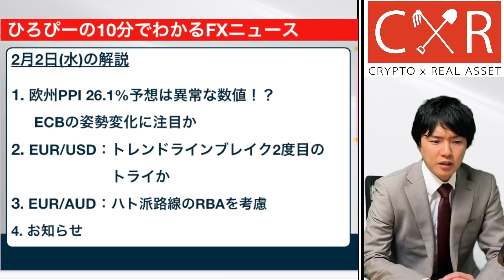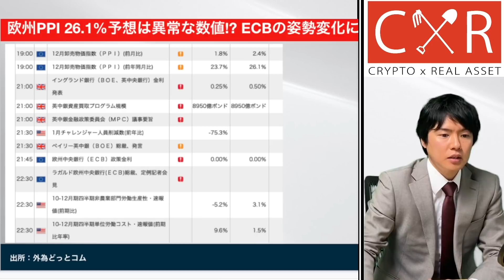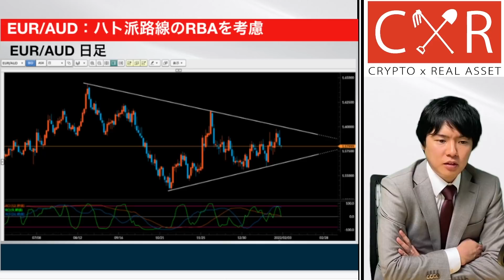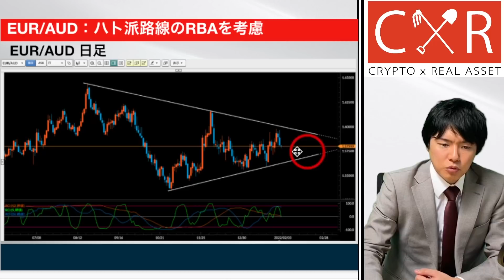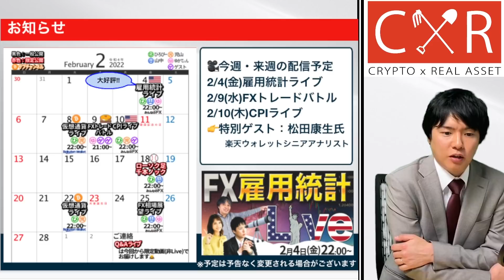ユーロ短期的に上昇の可能性が濃厚｜ユーロ/豪ドルはECB次第でロングトレードにチャンスか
明日はBOE、ECBの政策金利発表と重要イベントが続きます。テーマは当然インフレでしょう。
さらなる輸入資源高騰によるインフレ経済リスクについて、多く議論されると思われます。

【目次】
00:00 初めに
02:00 欧州PPI26.1％予想は異常な数値！？ECBの姿勢変化に注目か
06:44 EUR/USD トレンドラインブレイク2度目のトライか
13:48 EUR/AUD ハト派路線のRBAを考慮
12:42 お知らせ

【オンラインサロン始動!!】ひろぴーと資産1000万を目指す!!FX・仮想通貨トレードサロン(初月無料)